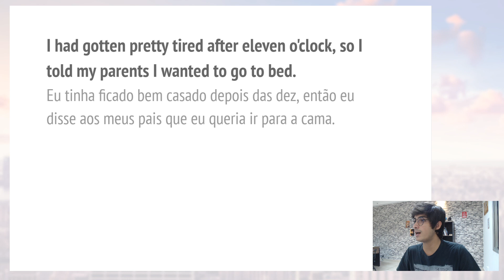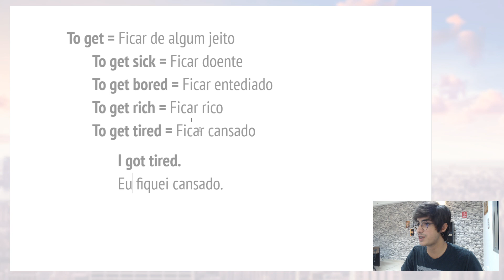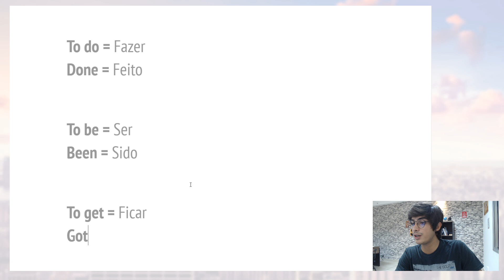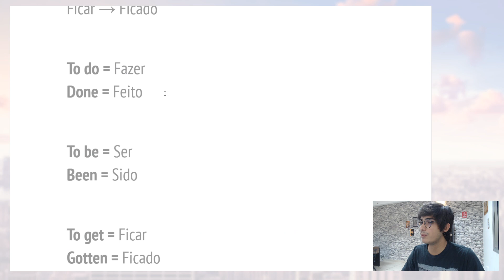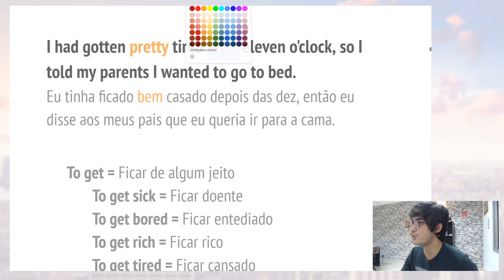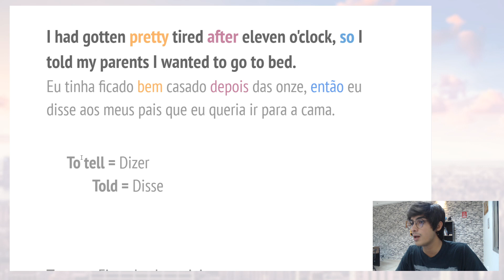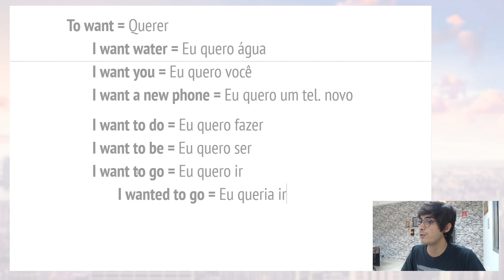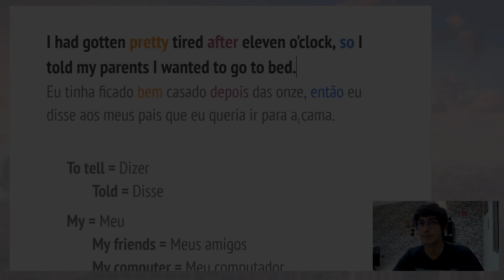Fiquei cansado depois das 11... | Interpretando Frases em inglês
I know, I know... Você encontrou meus erros de digitação na aula, né? Hahaha

Era "Cansado", e não "Casado". E no começo estava "Dez", mas era "Onze" (esse eu corrigi quando cheguei nessa parte da frase.

Frase estudada na aula:
I had gotten pretty tired after eleven o'clock, so I told my parents I wanted to go to bed.